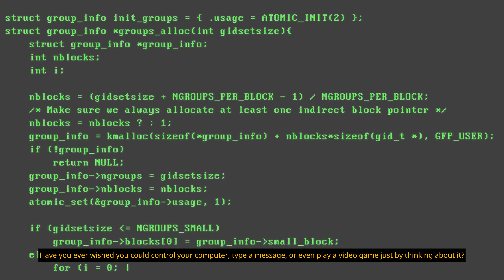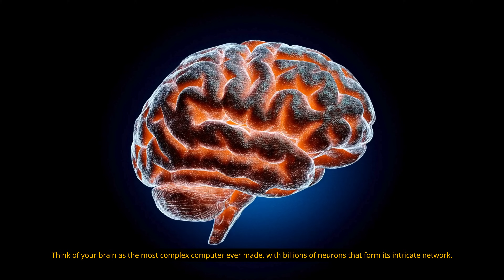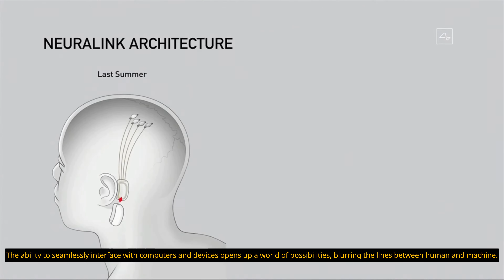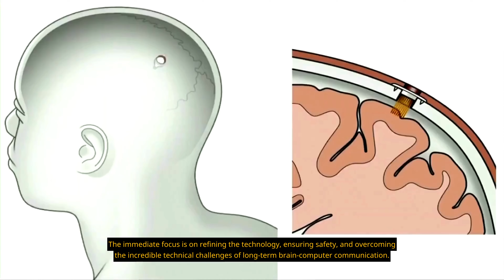The Brain Chip That Could Change everything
Is controlling computers with your mind the future? Elon Musk's Neuralink is developing a tiny brain chip implant with the potential to change how we interact with technology and even treat medical conditions.

In this video, I'll dive into:

How Neuralink brain chips work
The incredible potential benefits, from overcoming paralysis to enhancing brain function
The ethical questions we need to ask ourselves about this technology
Where Neuralink is in its development and what the future holds
Is this a revolutionary leap forward or a step too far into the unknown?